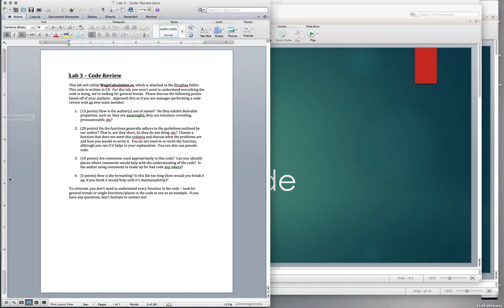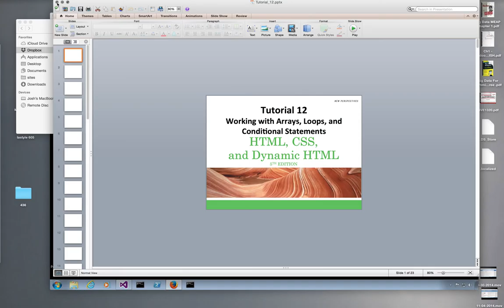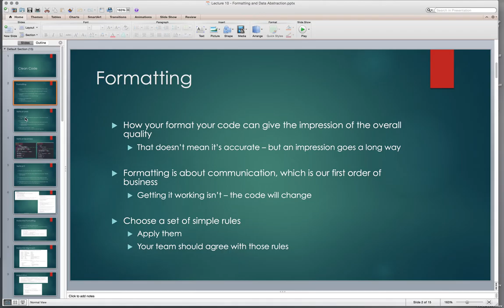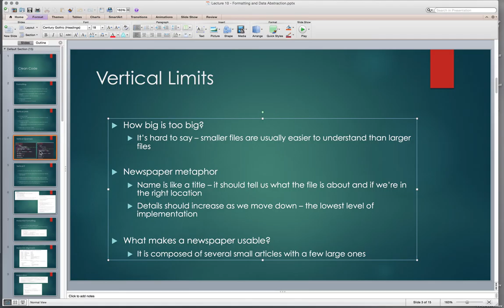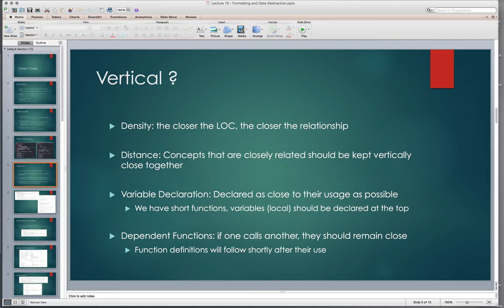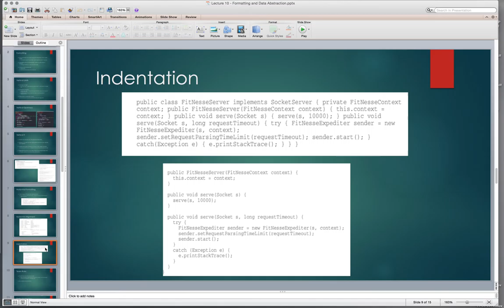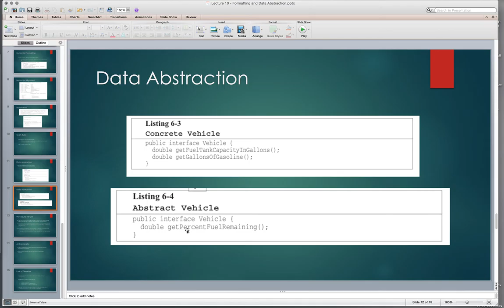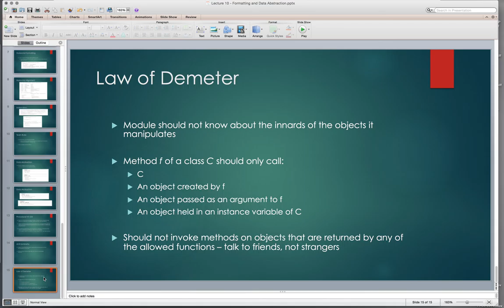Lecture 18 - Formatting